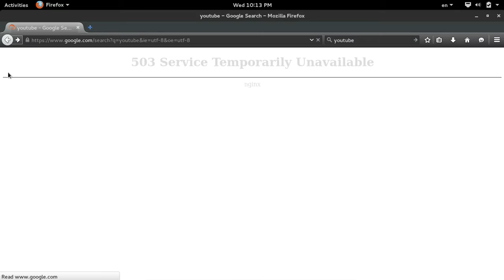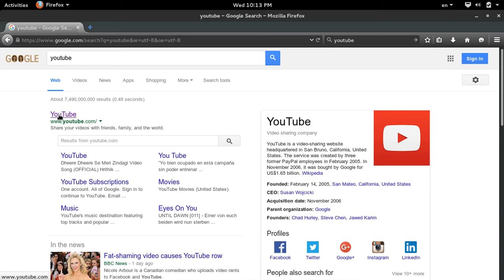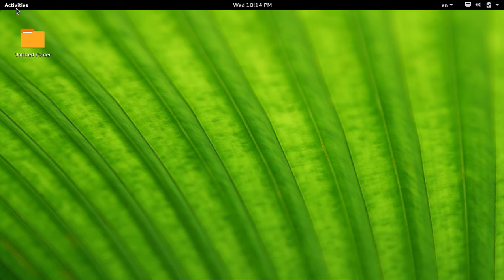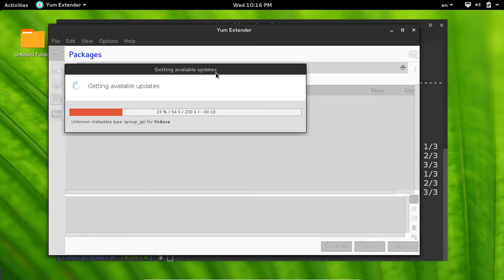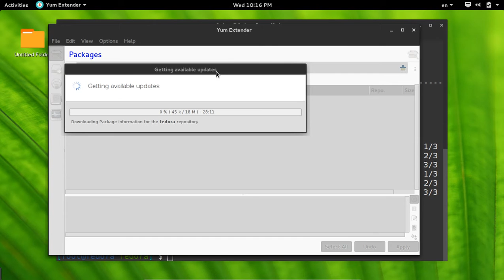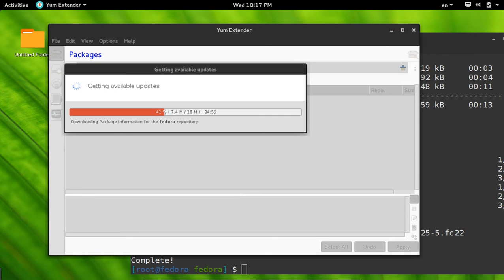28 Fedora22 workstation install Yumex software manager برنامج يومكس للتطبيقات